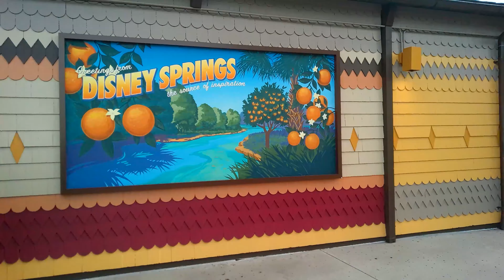Meeting Donald Duck and riding Expedition Everest at Disneys Animal Kingdom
In today's video, I head over to Disney's Animal Kingdom where I ride Expedition Everest and meet Donald Duck! What is your favorite ride at this park? I think mine is Everest!

Video camera
External hard Drive
Cellphone mount attachment for tripod
wrist strap mount for GoPro
GoPro Battery Replacement and charger
Desktop ringlight